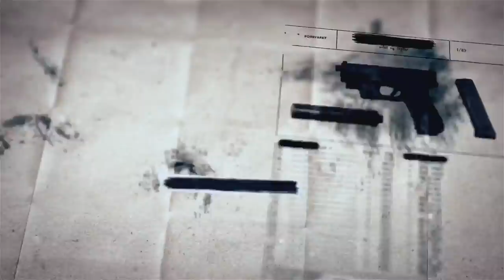SCP基金會 SCP-348 來自父親的禮物 A Gift from Dad (中文)